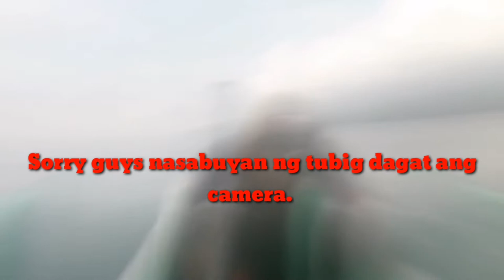Anotther 9kg red snnaper and unlocked 2kg skip jack tuna catch and Cook.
Birthday bonding namin ni father at ng aking pinsan na si kua joey.
Catch and cook red snnaper..